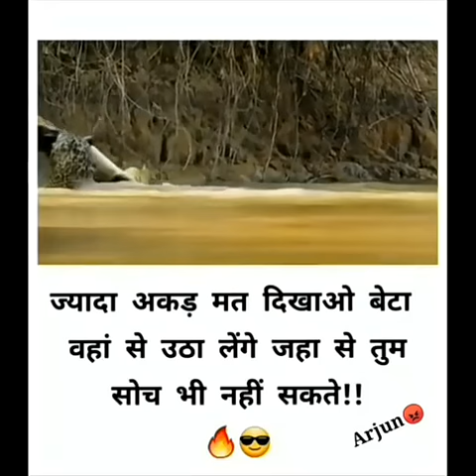Best💯Attitude stats#tiger 🆚 crocodile 🐊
Tiger🆚crocodile🐊